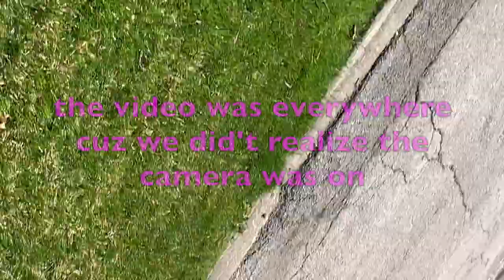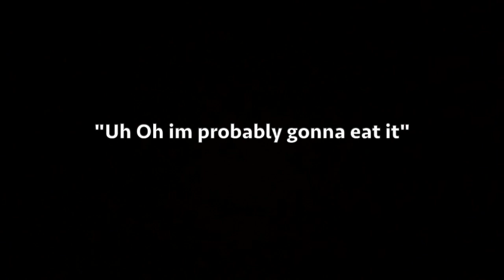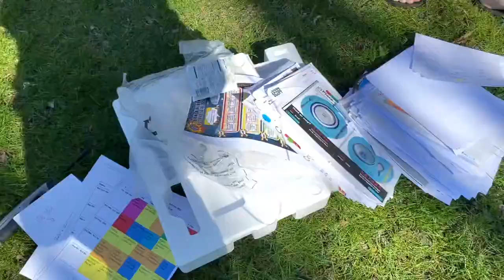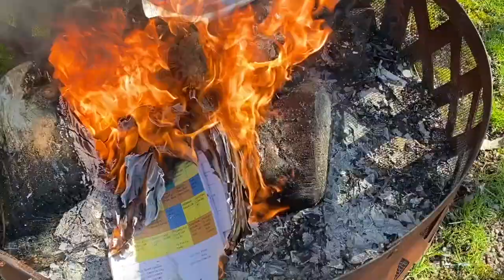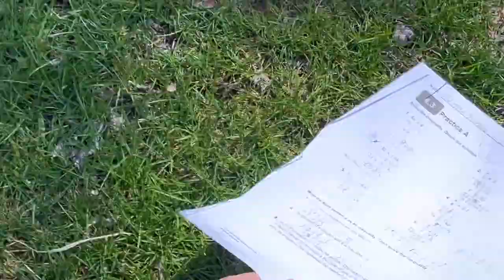MACBOOK IN a FIRE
@ emk.ing
@ kayaaosinski